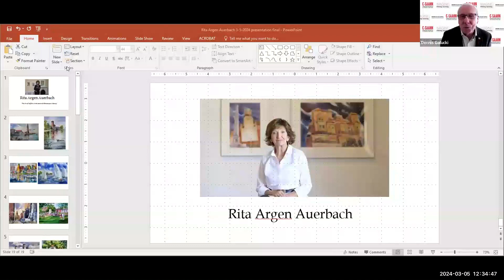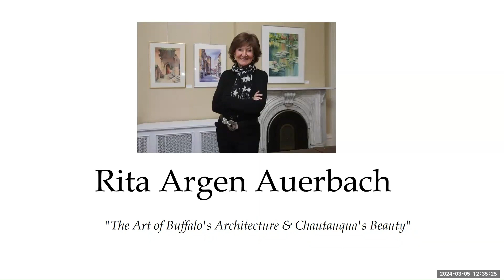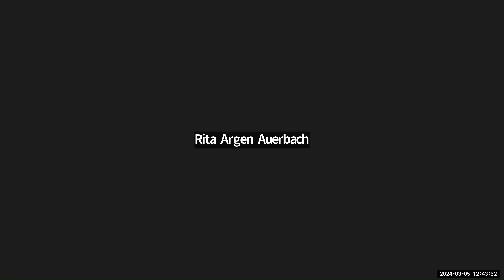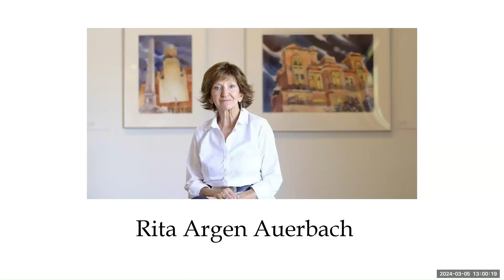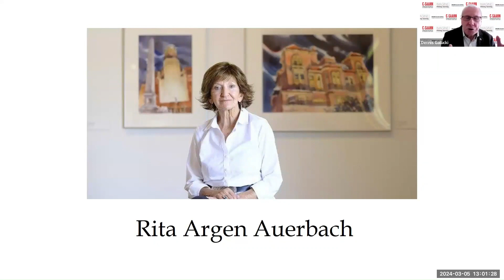IMAGINE Buffalo 3-5-2024 Rita Argen Auerbach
Rita Argen Auerbach discusses “The Art of Buffalo’s Architecture & Chautauqua’s Beauty” at the free, virtual IMAGINE Buffalo program on March 5, 2024. IMAGINE Buffalo is hosted by Dennis Galucki & presented by C-SAAHN and the Buffalo & Erie County Public Library.